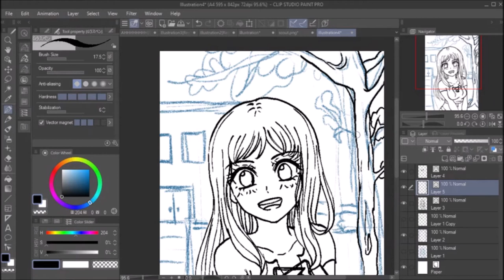[Clip Studio Paint] lineart process speedpaint | #2 - Happy to see you today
I was mid drawing when i realized i could record this, anyway heres the lineart of what I was drawing last night!! Im going to try to be more consistent and actually make more videos like this of full processes!!

Clip studio paint + Gaomon PD1161